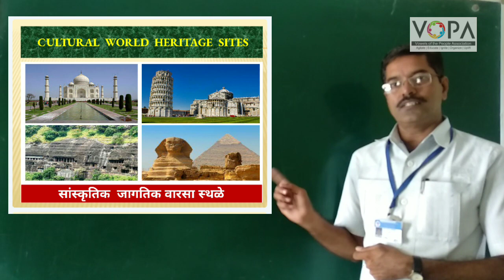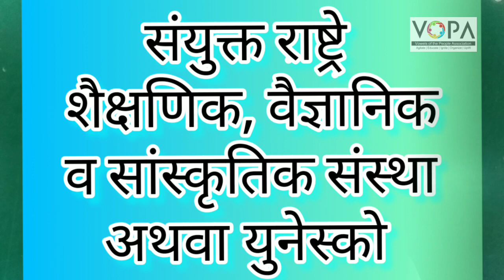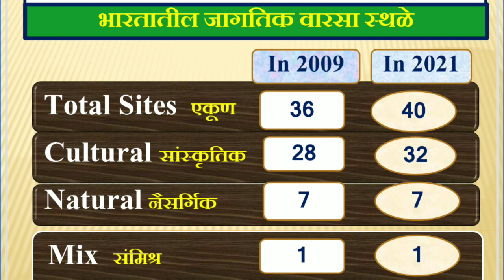10th । English । 2.6 World Heritage। Introduction। V - 1 | V-School